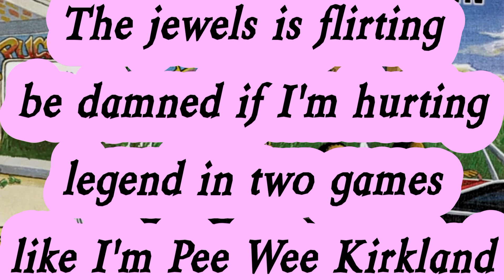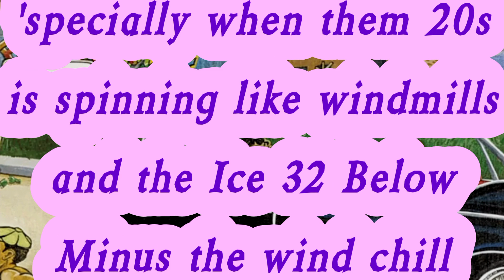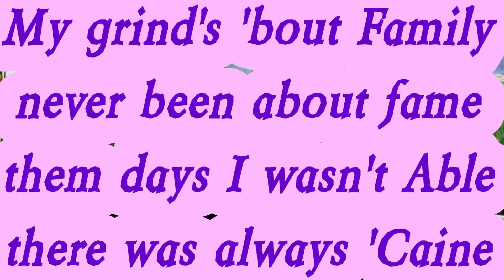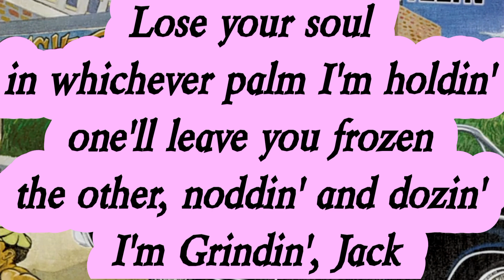Clipse - Grindin' Ft. Pharrell (Lyrics)*EXPLICIT